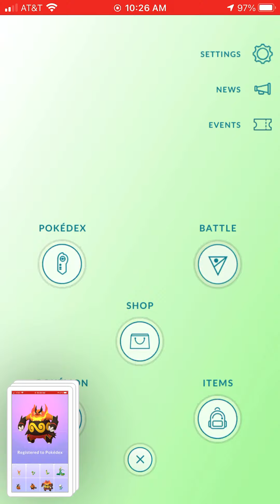Pignite Evolution and all starters completed